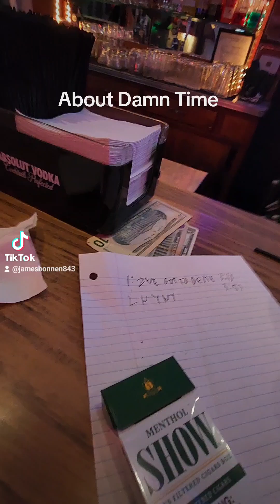Jimbo Bonnen About Damn Time at My Place the Pub